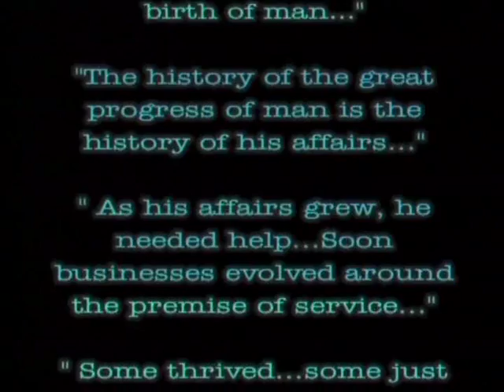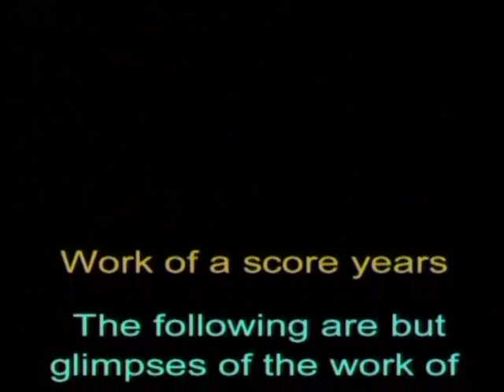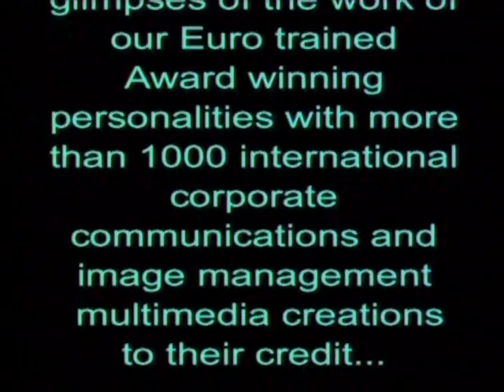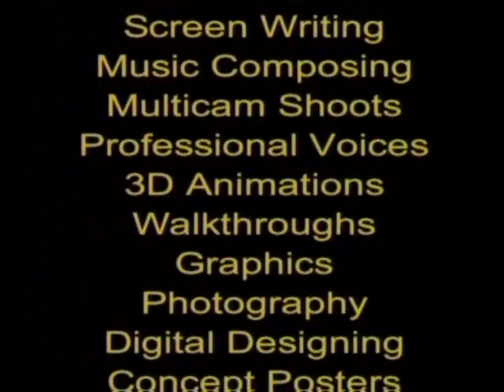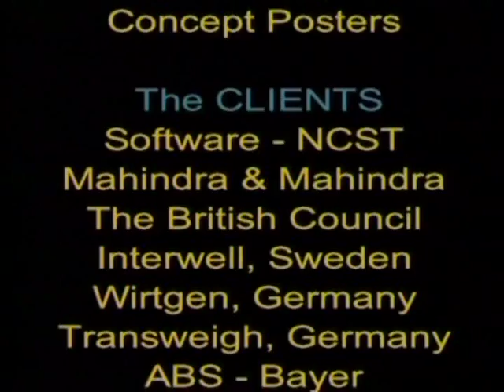Eternia.Montage.mp4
Corporate Films Montage